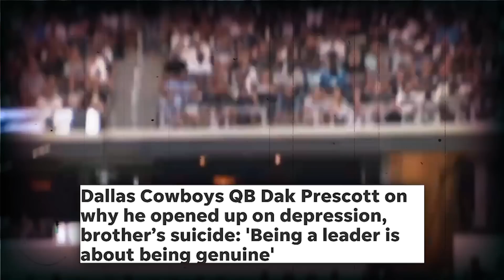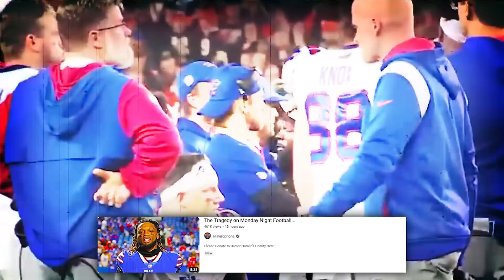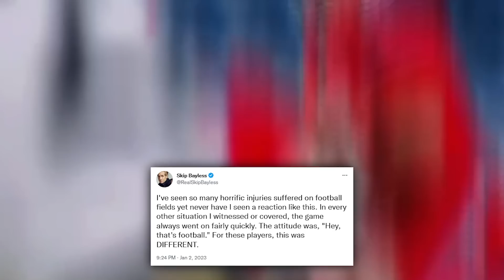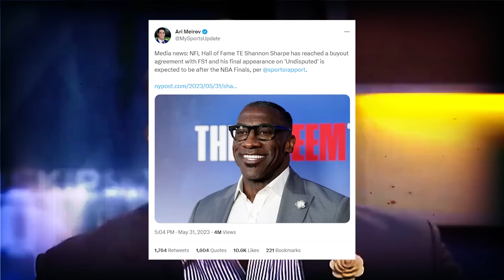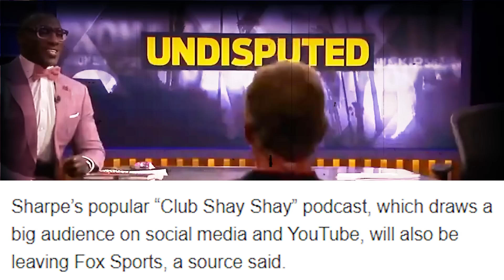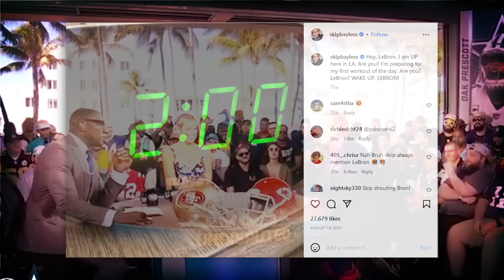SHANNON SHARPE LEAVES SKIP BAYLESS AND UNDISPUTED